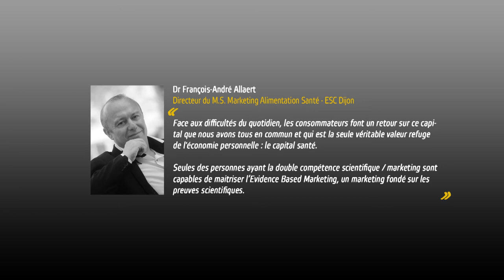Special Q - elle ose goûter la barre...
« L'alimentation c'est la santé, il n'y a pas de place pour l'à peu près »